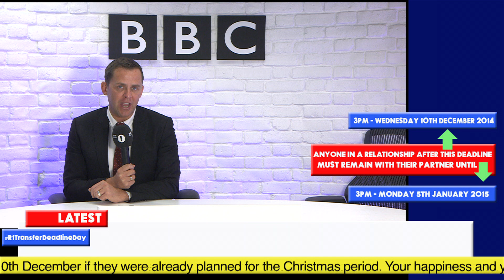Relationship Transfer Deadline 2014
It’s that time of year again. Christmas is nearly upon us! But there’s nothing more cruel than dumping someone during the festive season. For that reason, the Relationship Transfer Deadline returns for another year. Anyone in a relationship after 3pm today must remain with their partner until Monday 5th January 2015.

Scott Mills has a crack team bringing you all the coverage from today’s events as they happen. This time round it’s bigger than ever with Olly Murs, Jeff Brazier, Ollie Locke, Chris Kamara, Alice Levine, Chris Stark and 5 Seconds Of Summer!